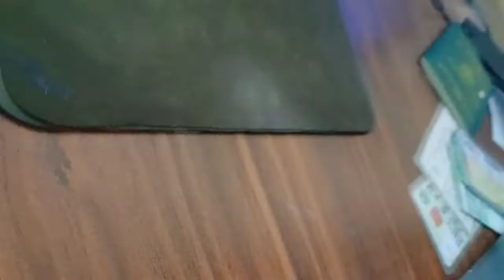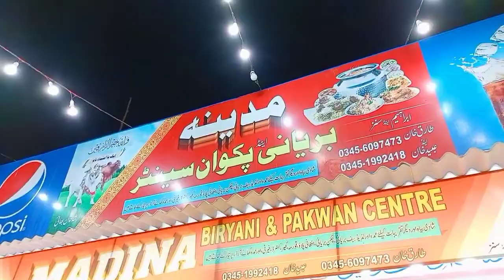Busy Day|Al-Madina Briyani|EMI VlogS|Vlog#09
The Channel

    Content Type:Daily Vlogging And Foods Review.